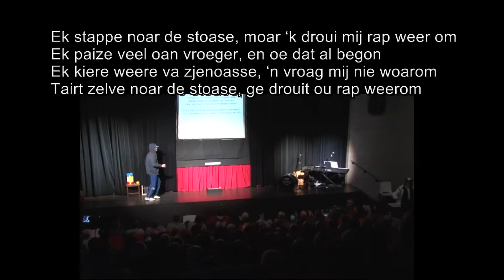Het spelleke van Lierde 2018 - Rap Song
Met Dank aan Luc de Ville